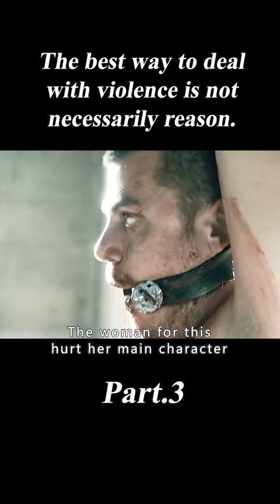The Best Way to Deal With Violence Is Not Necessarily Reason.3/3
Movie Name:I Spit on Your Grave

Summary:A writer who is brutalized during her cabin retreat seeks revenge on her attackers, who left her for dead.

Director
Steven R. Monroe
Writers
Adam Rockoff,Meir Zarchi
Stars
Sarah Butler,Jeff Branson,Andrew Howard